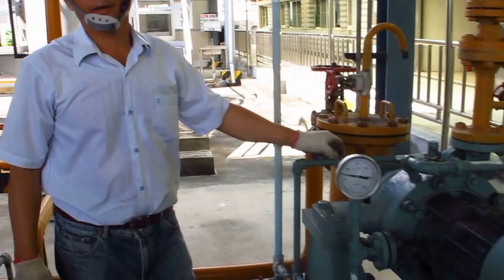高溫雙軸封離心式泵浦操作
感謝 張哲楷 錄影